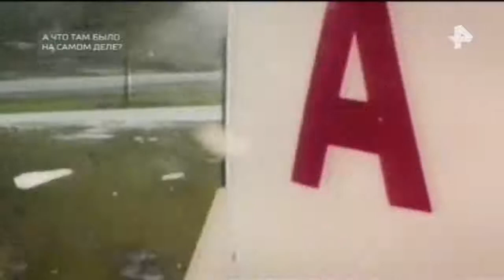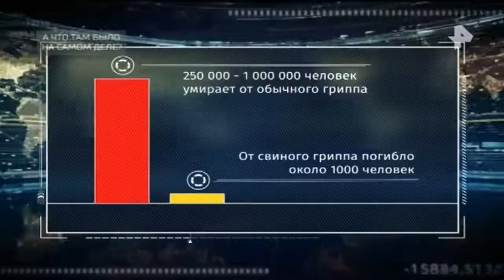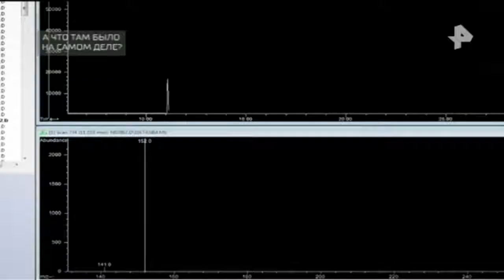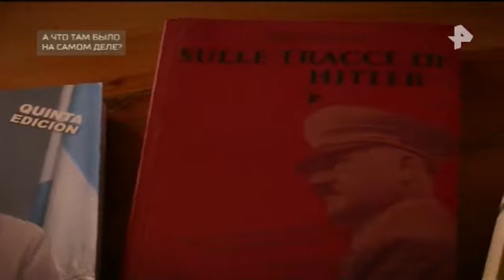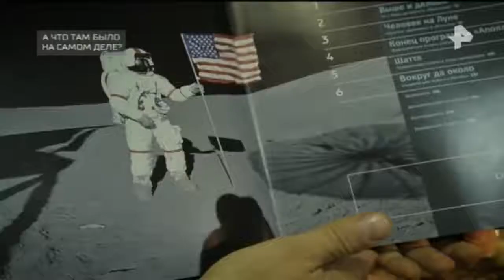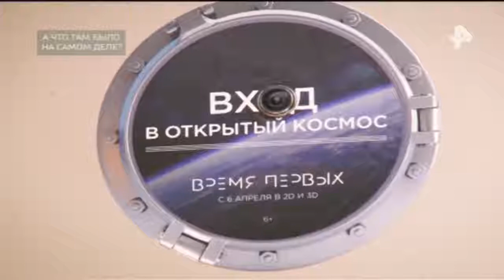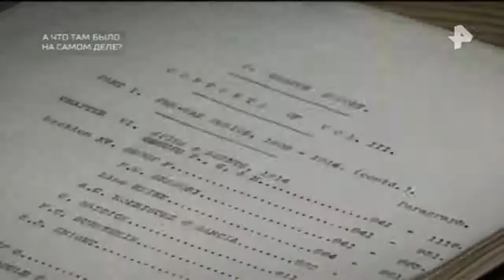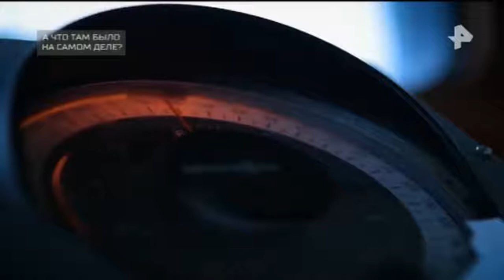Тайны Чапман. Выпуск от 11.12.2017 А что там было на самом деле